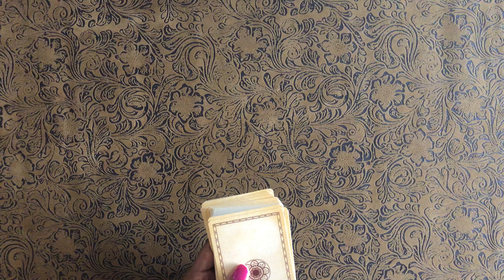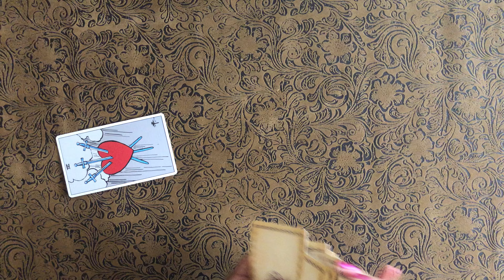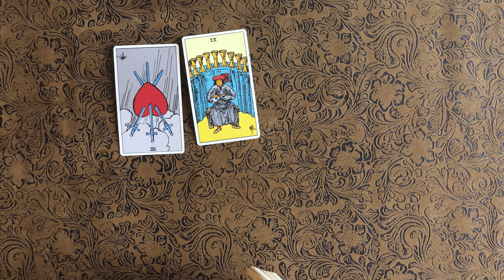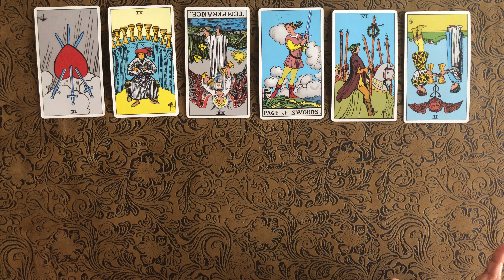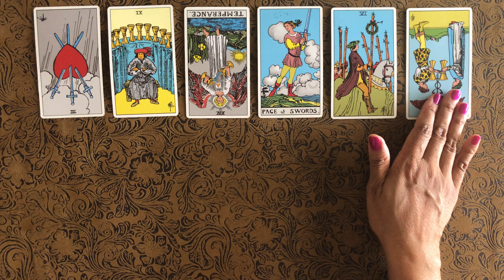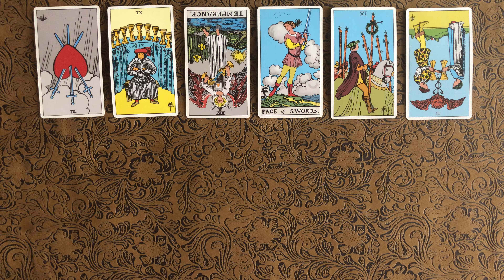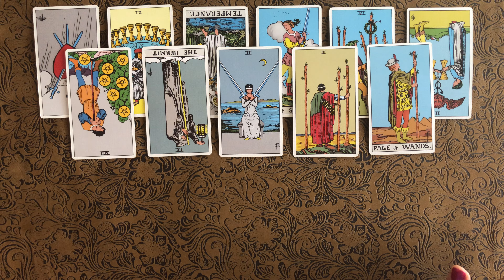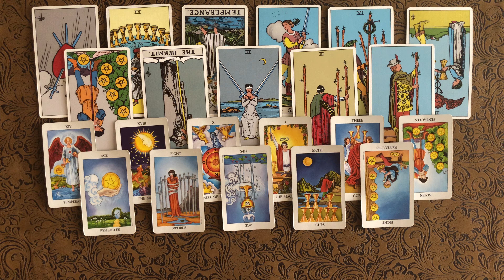GEMINI - Money Tarot Message | July 2021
Here is a money message for the sign of Gemini for the month of July 2021. Enjoy!

Tarot decks:
Original Tarot Deck
Radiant Rider Waite Tarot
New Moon Intention Oracle Cards - Sage Goddess

Money * Mindset * Manifestation

Earn free bitcoin when you shop!